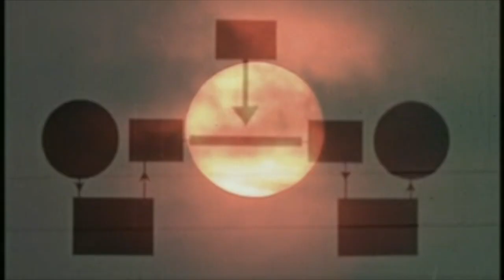Models + Architects - Magnetic Red (demo)